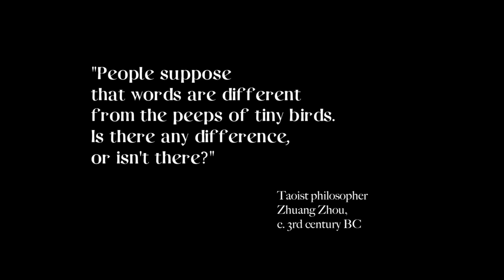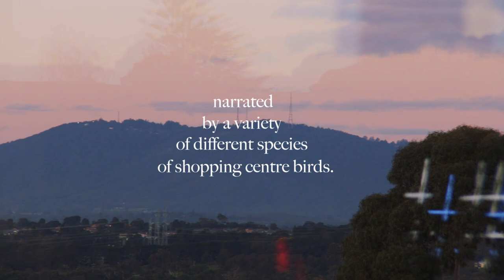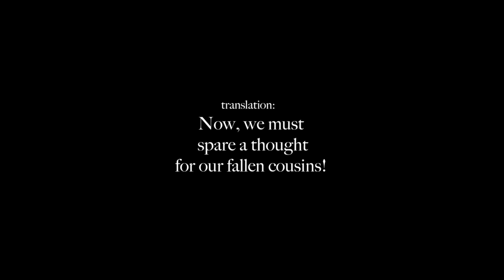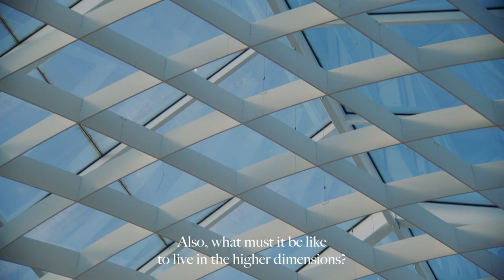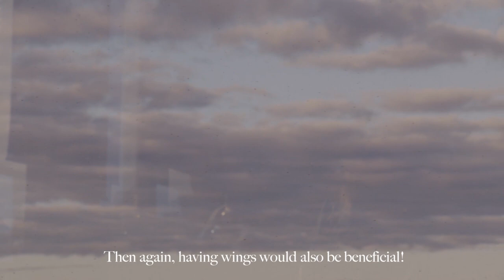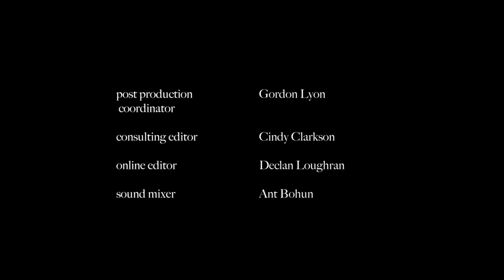Peeps | The Secret Lives of Teenage Girls Explored in Coming-of-Age Comedy Short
Five teenage girls wander around a shopping centre after school, as from the rafters above, several species of birds bear witness to their drama.

🦜 Peeps
dir. Sophie Somerville

“Peeps is a bold swing from director Somerville but it’s one she lands with confidence and style and the result is fresh and hugely enjoyable short that hits the sweet spot between experimental and accessible.” 🪶🤍 Rob Munday, Managing Editor

cinematography by Carter Looker
produced by Courtney Bombell
production design by Ahmad Arief Ariwidjaya
starring Shaelyn Connor, Shyla Farrugia, Ella Callow-Sussex, Mackenzie O’Brien & Charlotte Smith